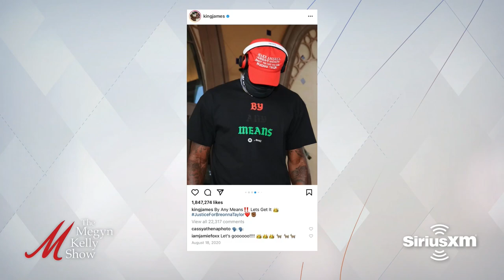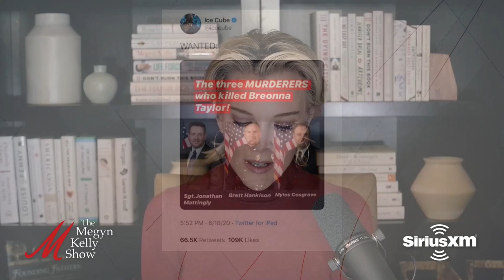Exclusive Breonna Taylor Raid Details, and Omicron Reality, w/ Sgt. John Mattingly & David Leonhardt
Megyn Kelly is joined by Sgt. John Mattingly, author of "12 Seconds in the Dark," to discuss the truth about what happened with the Breonna Taylor raid, the misinformation spread by the media and by celebrities about the shooting, the offensive GMA interview with Mattingly, his appreciation for AG Daniel Cameron, the reality of race in policing, the truth about Kenneth Walker, and more. Then, David Leonhardt of the New York Times joins the show to discuss whether COVID precautions like masking and social distancing actually had an effect, the cost-benefit analysis we need when we decide on mitigation methods, the way the left and the right perceive risk, how vaccines worked with the Omicron variant, the real risk of COVID for kids, whether the CDC is politicized, and more.

Today's episode is brought to you in part by the following:
American Hartford Gold: Get Up to $1,500 of Free Silver